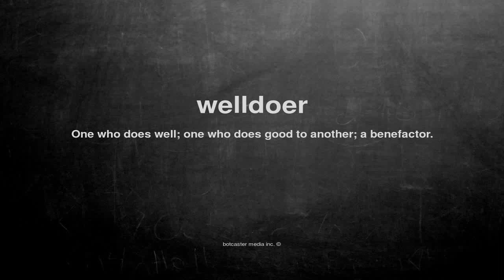What does welldoer mean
What does welldoer mean in English?